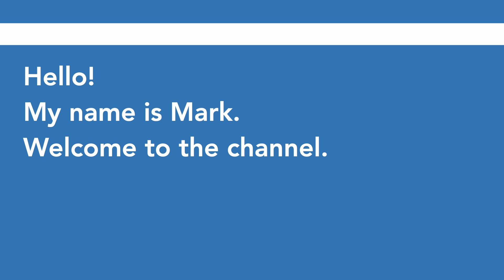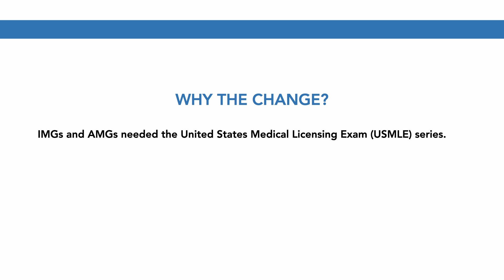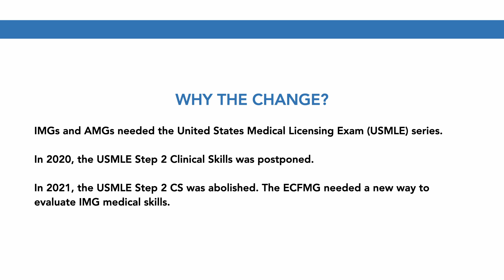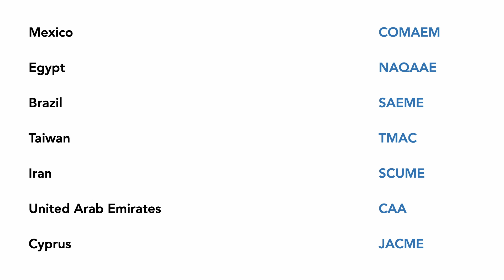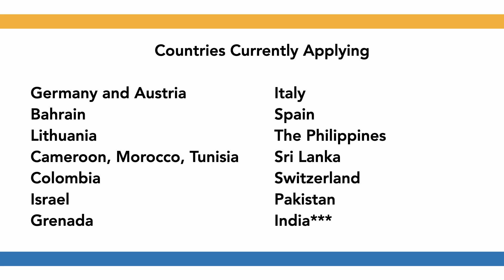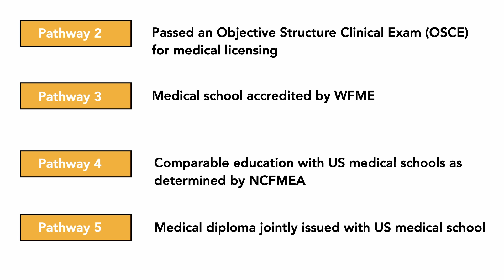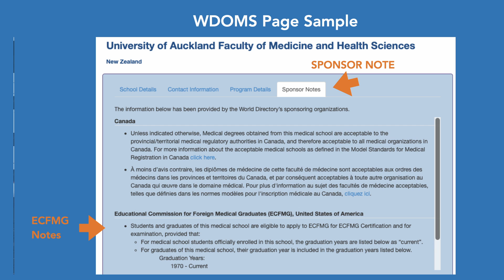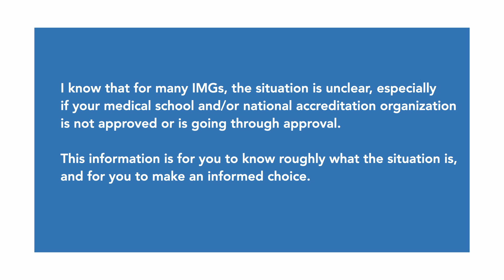Countries Covered by WFME and ECFMG 2022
In this video, I will go over the countries covered by the World Federation for Medical Education (WFME) and the Educational Commission for Foreign Medical Graduates (ECFMG). This is for international/foreign medical graduates who want to pursue residency positions in US hospitals.

Please note that this information is for you to make an informed choice on whether to pursue residency in the US.

In this video, Pathways are mentioned. Pathways are the way to qualify for the medical education and experience component of the application process.

Educational Commission for Foreign Medical Graduates (ECFMG)
Medical Schools Eligible for Pathways

World Federation for Medical Education (WFME)
Accreditation Agencies

***In the video, India is listed as currently applying for accreditation.  I have seen several articles, but at this time I could not confirm. Please check back for more information.